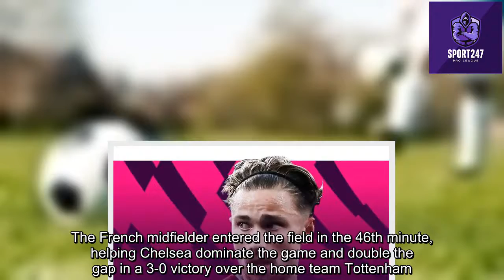5 best players in round 5 of the Premier League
5 best players in round 5 of the Premier League

The 5 most prominent players in the 5th round of the Premier League season 2021/22. Chelsea midfielder N'Golo Kante has a brilliant performance after recovering from injury.

Ismaila Sarr scored twice in Watford's 3-1 win over Norwich. With 9 times of winning duel disputes, the Senegalese striker became the nightmare of the Norwich defense. The Watford right winger has a total of 53 touches, 5 shots on target, 5 successful dribbles and has a passing accuracy of 93.1%.

From the free kick, Martin Odegaard scored the only goal to help Arsenal defeat Burnley. Not only directly bringing 3 points for the "Gunners", the Norwegian midfielder is also outstanding with the ability to regulate the midline and round up the opponent, supporting the defense. Before Burnley, the former Real Madrid star had 3 recoveries and 2 successful tackles.